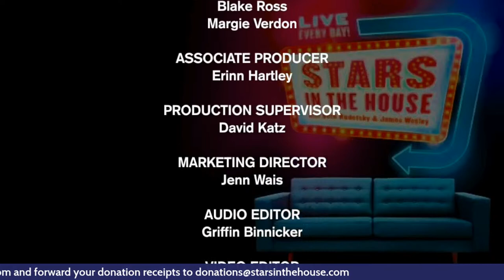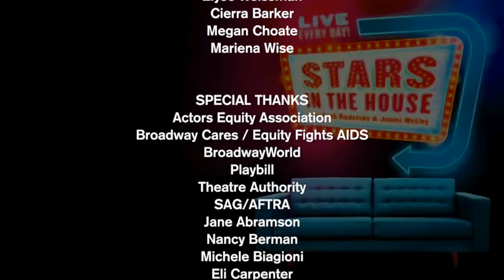Black Theatre United Black Male Excellence in the Arts | Stars in the House, Tuesday, 2/23 at 8PM ET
Black Theatre United with host Darius de Haas joined by guests LeRoy McClain, Jared Grimes and Blair Underwood